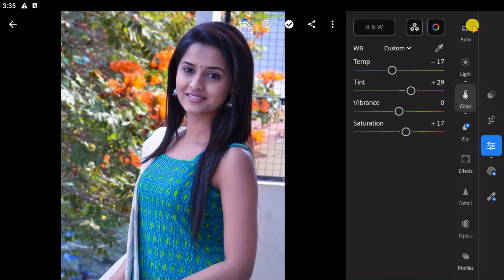This Video Show, Lightroom Photo Editing Tutorial Preset Add And Color Temperachar